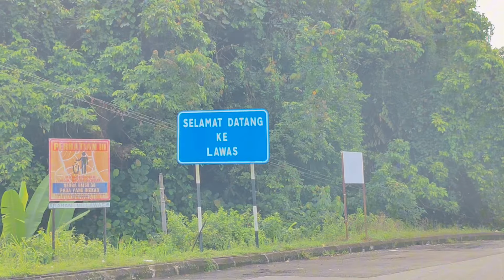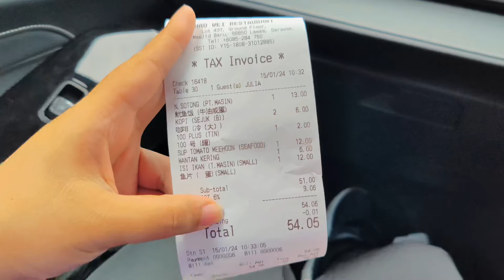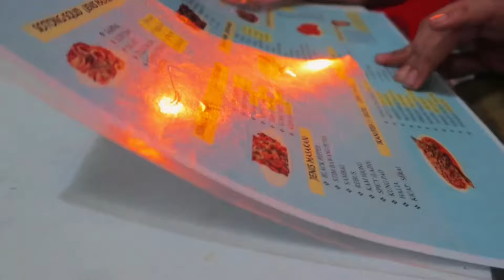เที่ยวลาวัส มาเลเซีย ทุเรียนโลละ64บาท!!!